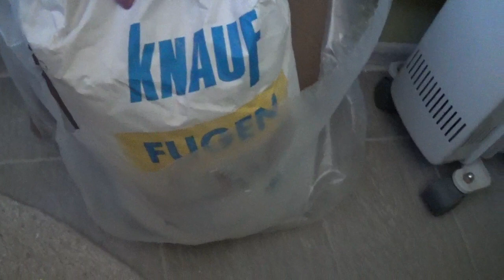Цветок из строительного гипса. Каменный цветок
Решила снять видео,строительная гипсовая смесь доступна всем.